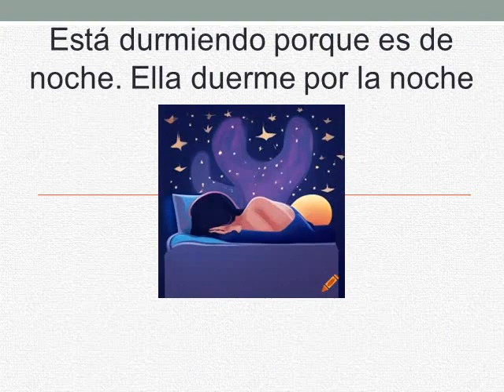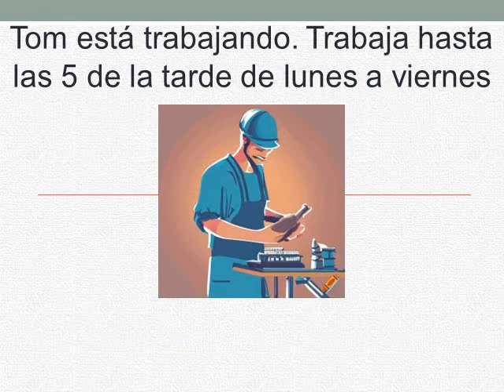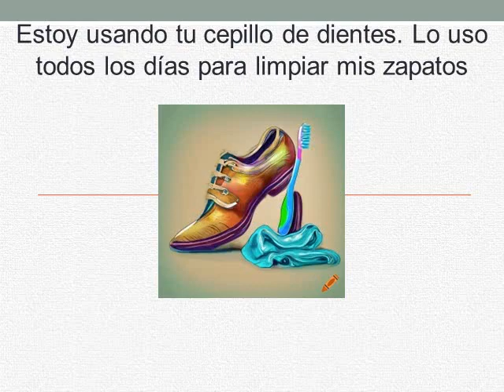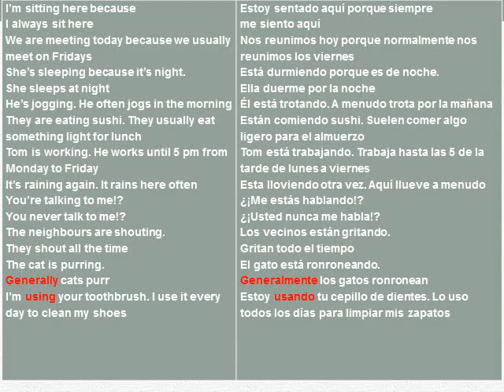Curso de inglés- Lección 37- resumen 4 (PRESENT CONTINUOUS VS SIMPLE)